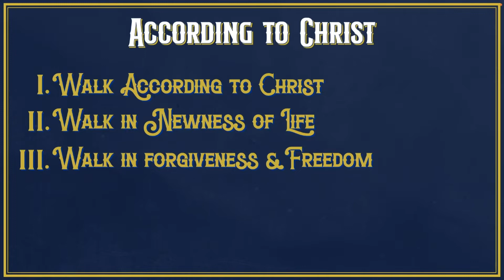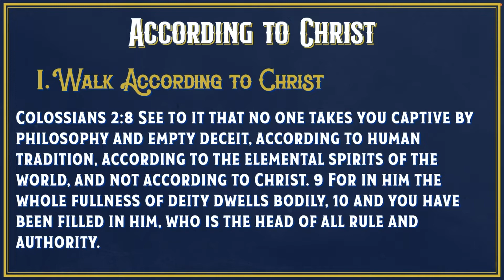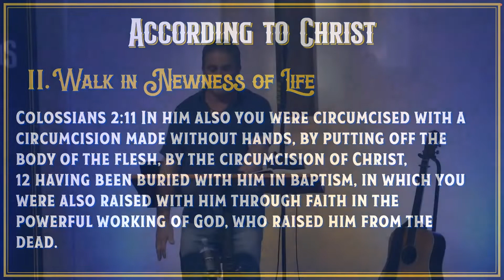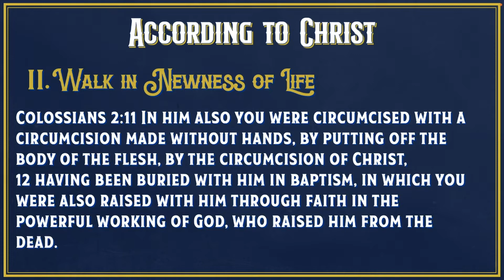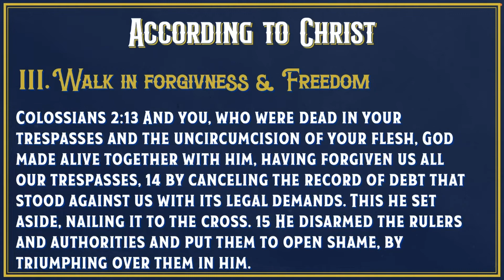20220612 - Colossians 2:8-15 - According to Christ